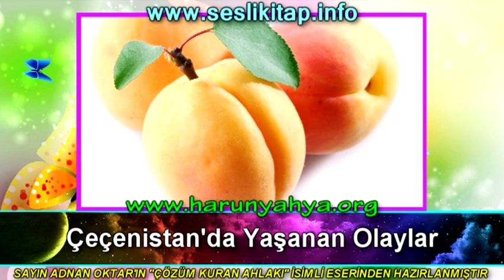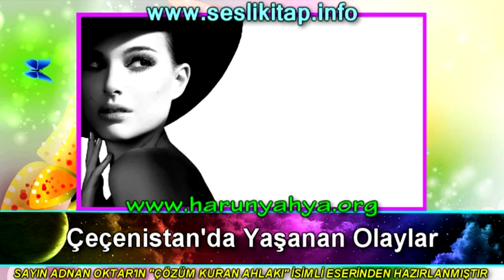Çeçenistan'da Yaşanan Olaylar